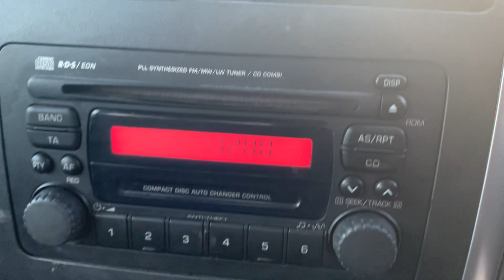Suzuki Jimny 1.3 SZ3 3dr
! free 12 months AA breakdown cover ! hpi clear ! all old mots history ! all old mots history !, 12 months MOT, Excellent bodywork, Black Cloth interior - Excellent Condition, Tyre condition Good, Four wheel-drive, 4 seats, Metallic Black, 1 owner, Electric Windows (Front), In Car Entertainment (Radio/CD), Metallic Paint, APPLY FINANCE